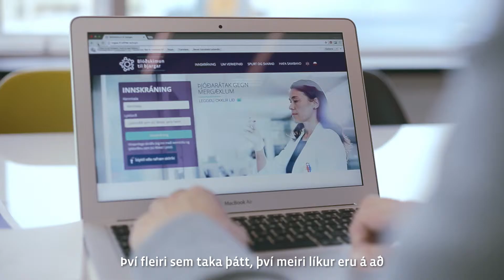Kristín Einarsdóttir - Leggðu okkur lið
Kristín Einarsdóttir frá sjúklingasamtökunum Perluvinir hvetur alla, 40 ára og eldri, til að taka þátt og leggja rannsókninni lið.